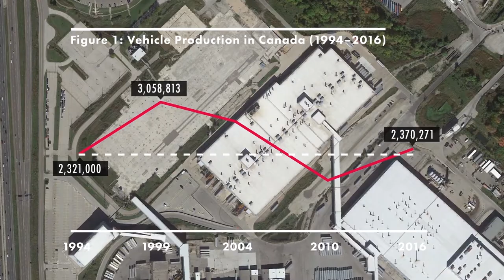How Has Canadian Manufacturing Fared under NAFTA?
With NAFTA renegotiations underway, trade-reliant industries across North America are waiting to hear what the modernized trade pact has in store for their jobs, profits and the future. On October 3, 2017, Senior Fellow Jeff Rubin asked the same question: how has the auto sector fared under NAFTA, and what can it expect following renegotiation?

Jeff's lecture challenged traditional wisdom on investment, labour and automation in manufacturing during NAFTA’s tenure, all of which is echoed in his recent paper titled "How Has Canadian Manufacturing Fared under NAFTA? A Look at the Auto Assembly and Parts Industry."

Following the lecture, former Globe and Mail business correspondent Kevin Carmichael moderated a question period between Jeff Rubin, CIGI's Deputy Director of International Economic Law, Hugo Perzcano Diaz, and Unifor's Bill Murnighan.